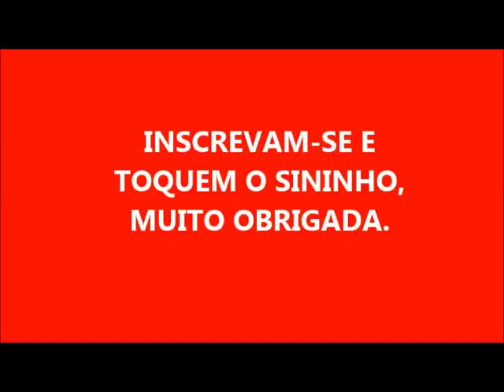SABÃO COM AÇÚCAR E SAL COM 7 LITROS DE ÓLEO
7 LITROS DE ÓLEO
1 KG DE SODA EM ESCAMAS 99%
SAL
AÇÚCAR
ÁGUA PARA DISSOLVER A SODA E OS SAIS